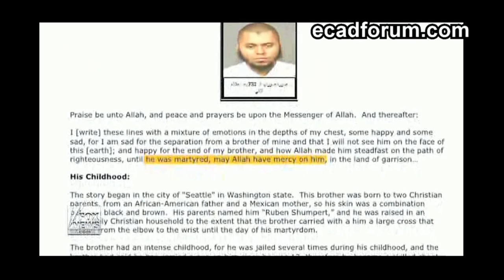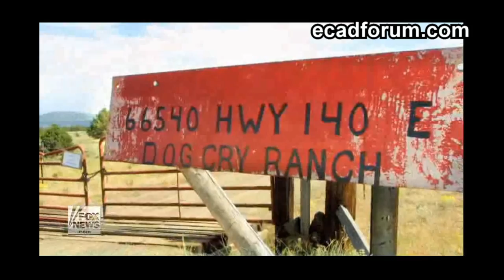Meles Zenawi in Terror Investigative Video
The late Ethiopian dictator Meles Zenawi popped up in terrorism investigation video.